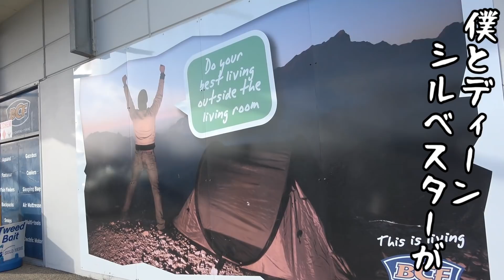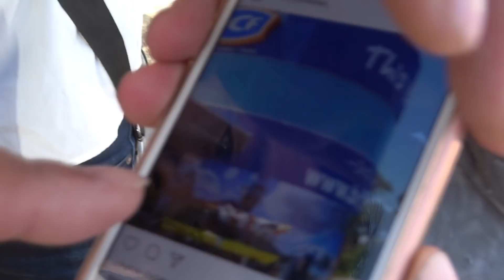【未公開シーン】オーストラリアの釣具屋でお買い物